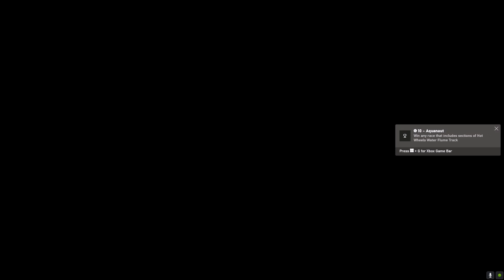Forza Horizon 5 Hot Wheels Completing the A class races ASAP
Forza Horizon 5 Hot Wheels Completing the A class races ASAP. The B-class races in the Hot Wheels expansion (with the intros) took about 45 minutes, and so did the A-class races. Ofcourse they were not 100% completed, but just enough to move to the next class. So in this video I blast my way through all the A-class. No tips, no commentary... its easy.

Xbox gamertag: daqqer2k

Forza Horizon 3 and 4 club/team: TSFC (the Secret Forza club)

Tune: usually available, check by creator daqqer2k
Platform: PC, 1080p60 Ultra, Windows 10
PC Specs: i7-4790K, GTX1080TI
Controller and Wheel: Xbox Elite V2 controller, Logitech G923 wheel and pedals.